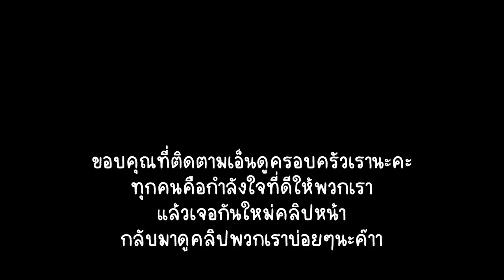VLOG | สามีทำดีต้องมีรางวัล ผัดไทยกุ้งสดจุกๆ ฉลองวันเกิดกับลูกๆ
เซลิมขอเมนูผัดไทยมาหลายวันแล้ว วันนี้ได้โอกาสทำซะที สูตรซอสผัดไทยก็แสนง่าย ใครทำก็อร่อย ไม่ยุ่งยาก พ่อแม่ลูกอ่อนอ่ะเนอะ ต้องแอบกินตอนลูกๆหลับถึงจะได้นั่งกินอย่างอร่อย

ติดตามเกตุอย่างใกล้ชิดได้ที่ :

อย่าลืมกดติดตามและกดกระดิ่งนะคะเพื่อที่จะไม่พลาดในการรับชมวีดีจากช่องของเกตุค่ะ 🥰